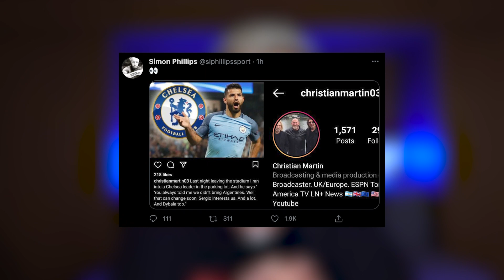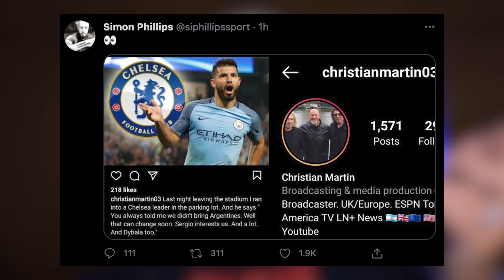CHELSEA NEWS | CHELSEA CHAMPIONS LEAGUE QUARTER FINAL DRAW? | WHY SIGNING AGUERO IS BAD!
CHELSEA NEWS | WHO WILL WE DRAW IN THE CHAMPIONS LEAGUE QUARTER FINAL? | WHY SIGNING AGUERO IS BAD! Welcome back to a brand new Chelsea News video. In today's Chelsea News video, I look at the News regarding Chelsea potentially being interested in signing Free Agent Sergio Aguero from Manchester City this summer as Aguero looks to stay in the Premier League. I also look forward to today's Uefa Champions League Quarter Final draw and who I want Chelsea to ideally face in the latter Knockout rounds of this seasons Uefa Champions League.

Be sure to Sign up READY for 'GBFC SELECTS' CHELSEA vs EVERTON on Monday night. Get your Predictions in before Kick Off toe ENTER for FREE!
💰 You can WIN yourself a share of £1000!
*18+ T&Cs Apply Play Responsibly. GBFCselects​​​​​​